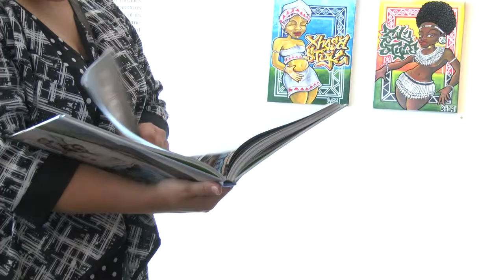Grafitti South Africa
A look at author and photographer Cale Waddacor's book 'Graffiti South Africa' and the graffiti tours it's inspired in Johannesburg.

Shot for BBC, all video content copyright and sole property of BBC World News.